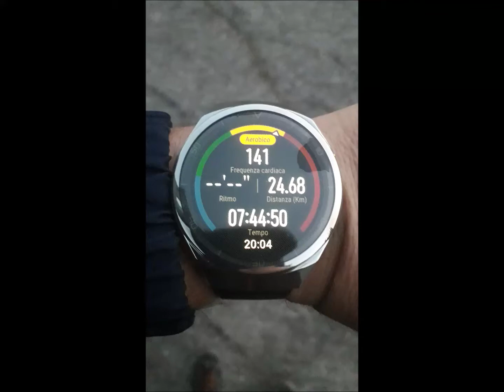San Cassiano/Cà Malanca/Monte Romano/Purocielo/Monte Colombo